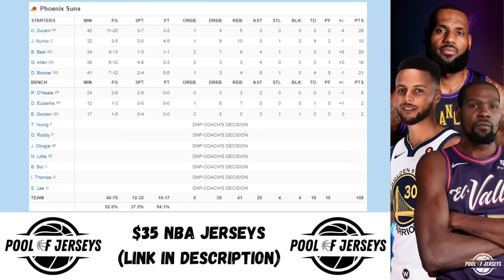Phoenix Suns vs Sacramento Kings Full Game Highlights | Apr 12 | 2024 NBA Season